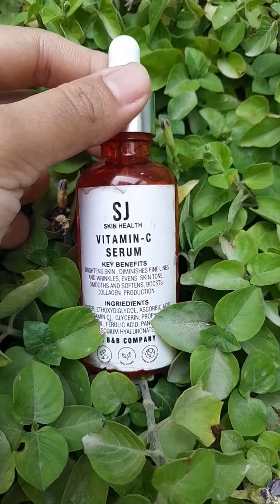Best serum for brightening and glowing skin ✨️ 😍